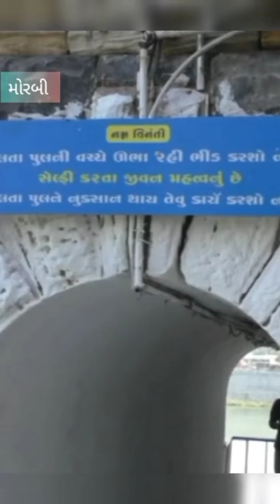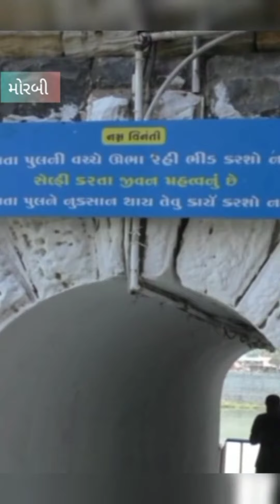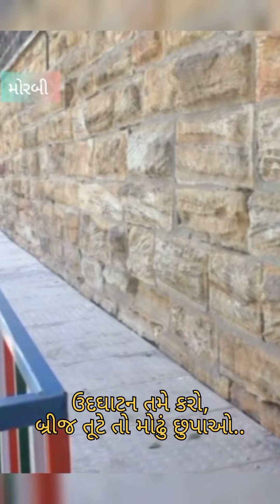અનેકની ઉઠી નનામી પણ ફરિયાદ કેમ અનામી?મોરબીમાં નેતાઓ કોને બચાવે છે?મોરબીનુંસત્ય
મોરબીમાં હવે ન્યાય અપાવવાના નામે  એક્શન શરૂ થઈ ગયા છે પરંતુ ખરેખર મોટા માથાઓને કોણ બચાવી રહ્યું છે એ એક મહત્વનો સવાલ છે અને તેનો જવાબ લોકો શોધી રહ્યા છે.